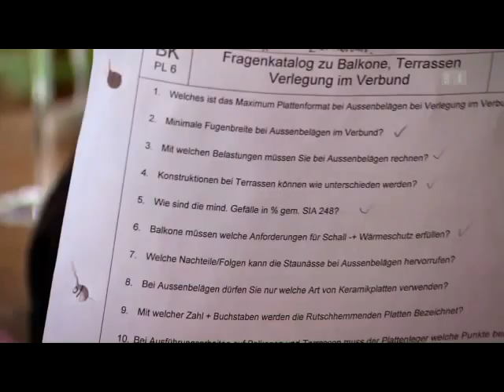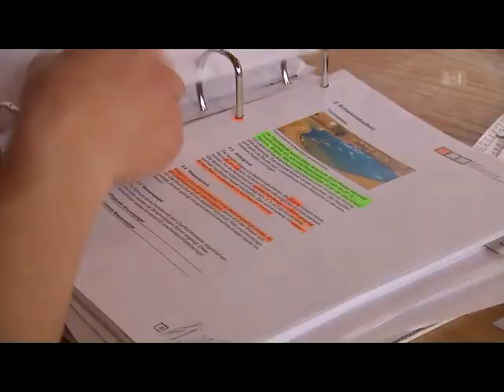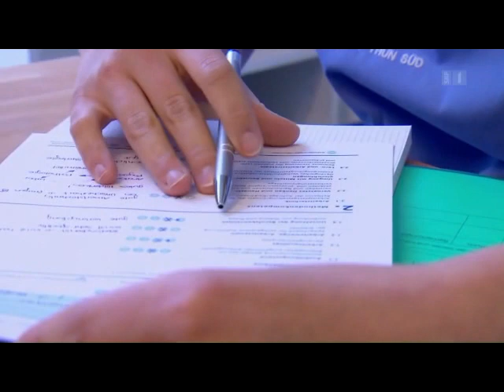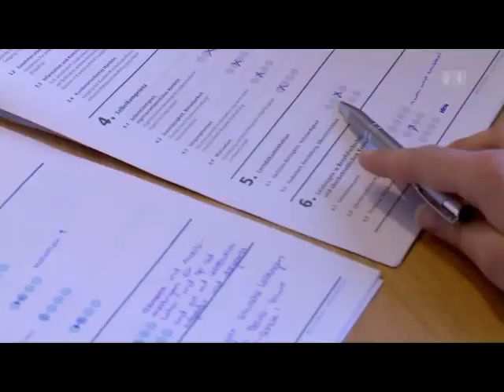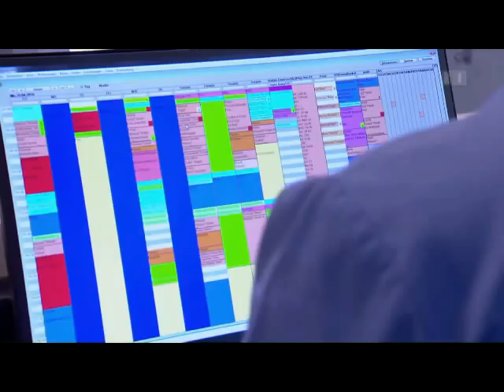ich und mini Lehr - [SRF-Doku] [schwiizerdütsch] - Teil 1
ich und mini Lehr - [SRF-Doku] [schwiizerdütsch]